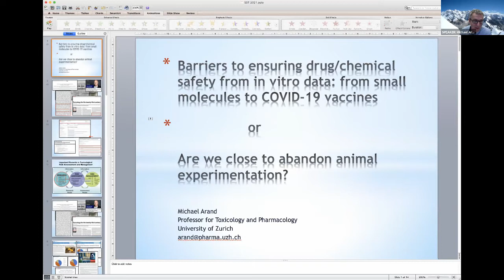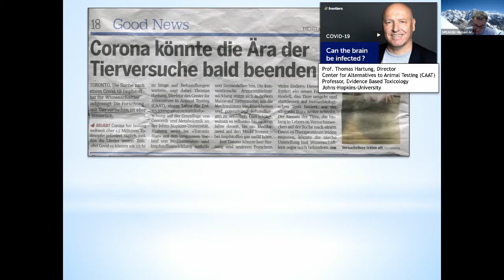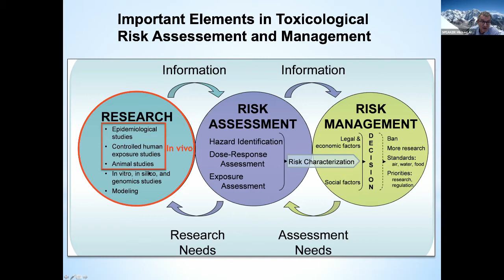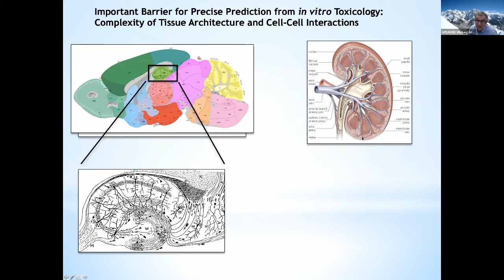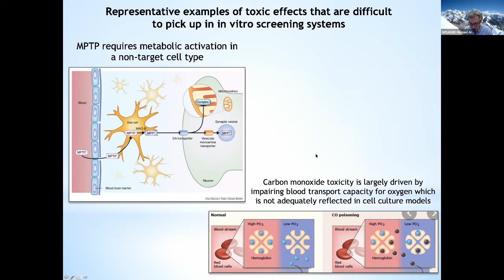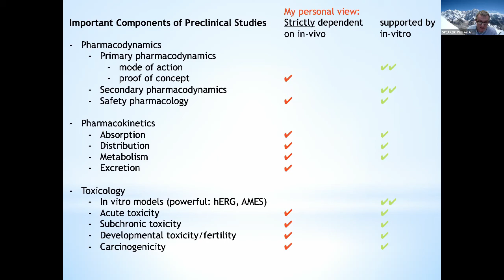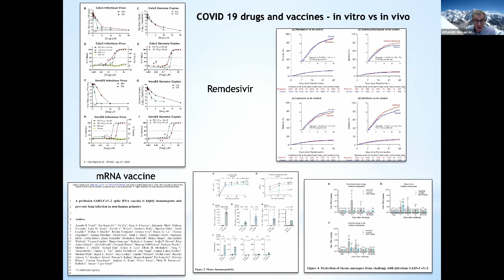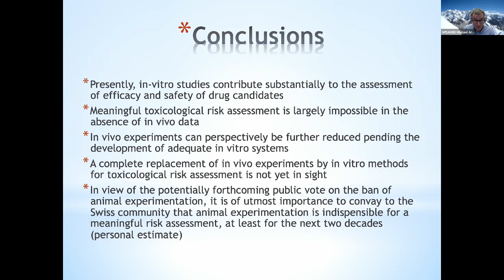05 Michael Arand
SST Virtual Meeting 2021

Lecture by Michael Arand: "Barriers to ensuring drug safety from in vitro data: from
small molecule therapeutics to COVID-19 vaccines"